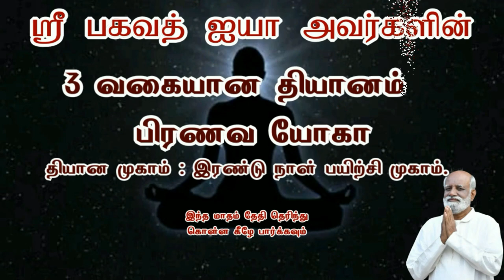பணம் சம்பாதிப்பது மட்டுமே வாழ்க்கையா..? - Sri Bagavath ஐயா